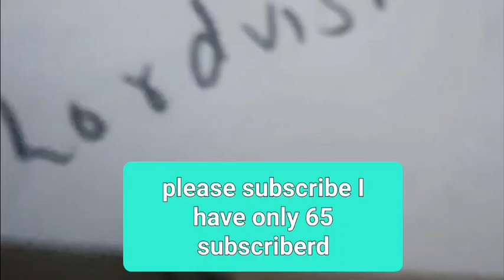lord vishnu easy drawing